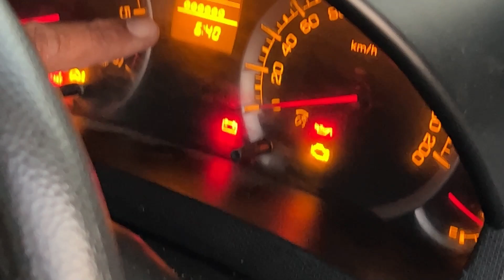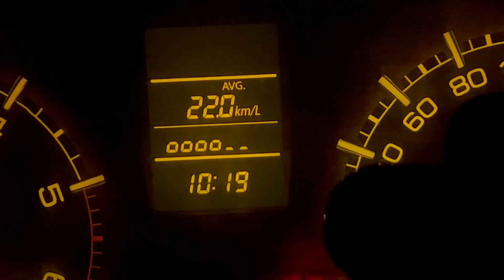ਤੁਹਾਨੂੰ ਕਾਰ ਦਾ ਇਹ ਫ਼ੀਚਰ ਅੱਜ ਪਤਾ ਲੱਗੇਗਾ ਲੁਕਿਆ ਹੋਇਆ ਫ਼ੀਚਰ || Maruti Suzuki car hidden feature